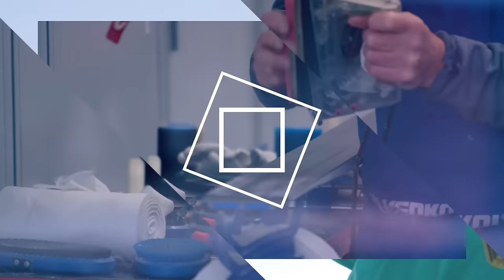Weihnachtsgrüße der Skisprungstars 2016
Bitte schickt die Weihnachtsgrüße der 20 Skisprung-Stars, die wir vor die Kamera bekommen haben, auf die Reise um die Welt, indem ihr den Beitrag teilt. Ergänzt bitte euren persönlichen Weihnachtsgruß.